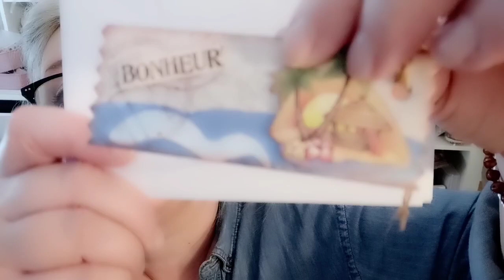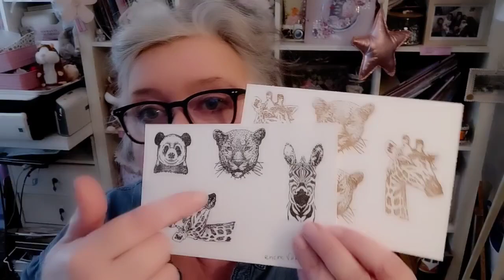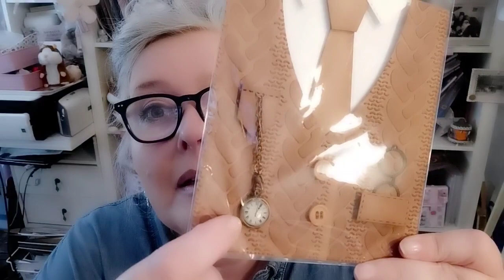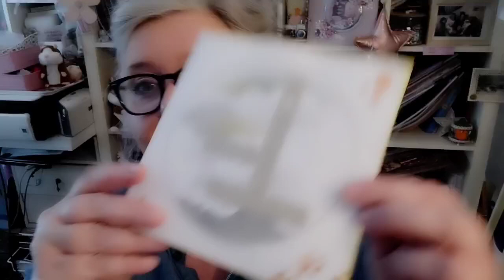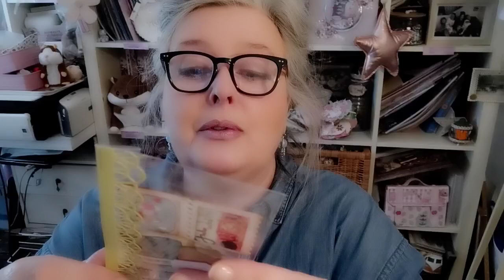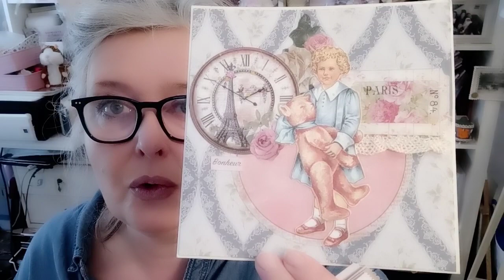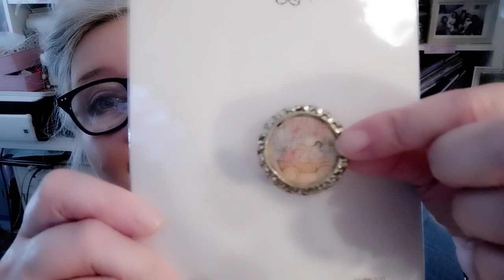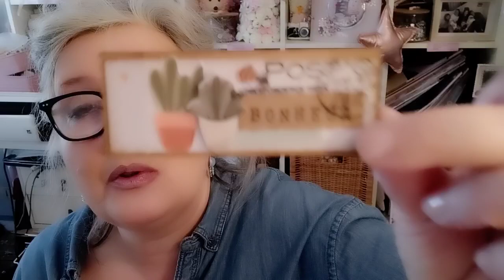Les courriers des copines TB et merveilles...😍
Merci pour toutes vos jolies créations, vos mots si bienveillants... MERCI 🌷

coucou aux copinettes sur leur chaîne !

et

bon weekend bisous 🌄🐞🌷🌿💚🍀